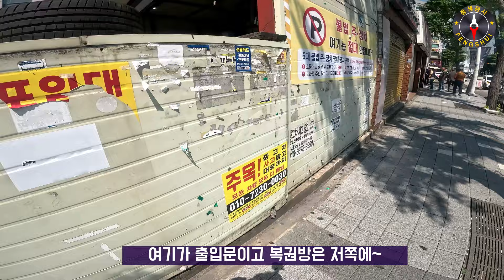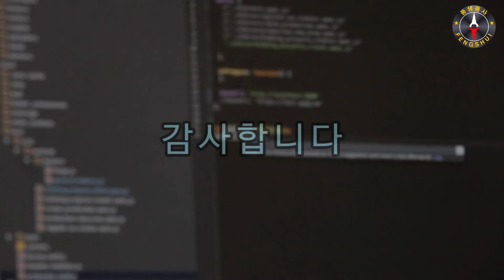[복권명당 #280] 전국2등 복권명당의 문닫을 뻔한 비하인드 스토리!!!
안녕하세요~ 믿고보는 풍생풍사입니다
전국2등 복권명당의 문닫을 뻔한 비하인드 스토리!!!
이 영상이 도움이 되신다면
주위에 많은공유 부탁드립니다 감사합니다^^
☎상담문의전화 / 강의요청 : 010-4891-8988

K풍수연구원 원장 벽천 성영철입니다
"풍생풍사tv"를 찾아주셔서 진심으로 감사드립니다

- 2005년 풍수계 입문(이기풍수)
- 2006년~현재 기감풍수 수학 :범조스승님
-삼원기문둔갑, 팔문방위술, 고대간지방위학,
고대달력연구, 도교부주술,주역,구성학,자미두수,
사주명리등 전공
- 대현공풍수 한국지회장 및 국내 1대 전수자
 (국내 최초로 터의 연도별길흉법을 창시 -적중율95%이상)

-제주대학교(국립) 평생교육원 외래교수
-금오공과대학교(국립) 최고위과정 외래교수
-삼성화재 기업강의 풍수지리 강사
- MBC건축박람회 (킨텍스,코엑스) 풍수지리 일타강사
-한국해비타트 더프리미어 골든해머 위촉
-성영철K풍수연구원 원장
-중원풍수지리학회 운영위원
-대현공진결학회 주임교수

(전문분야)
- 아파트 동배치, 타운하우스 동배치 및 좌향선정,
  회사사옥, 공장부지, 상가건물, 전원주택지선정,
- 주거,상업,사무공간 감정및 비방법 제공
- 삼원기문둔갑방위술 개운상담

1.주거공간(아파트,빌라,전원주택)
풍수길흉감정, 년도별 길흉제공(적중률95%이상),
가족별 길한방배치, 침실, 침대방향, 가구배치,
방향별색상,풍수비방법 제공
전원주택부지 감정및 선정, 풍수설계도 제공

2.상업,사무공간 (회사사옥,상가건물,점포)
풍수설계도 제공및 자문
(CEO자리,책상배치,풍수개운비법 제공),

*상담유형
1.전화상담(예약제로 운영, 상담결과지와 비방법 6~14장 제공)
2.출장상담
(기감풍수적용 :터의 기운감정 +상담결과지와 비방법 14장 제공)